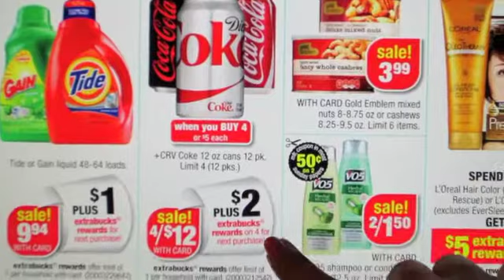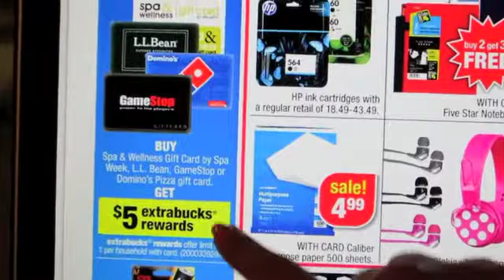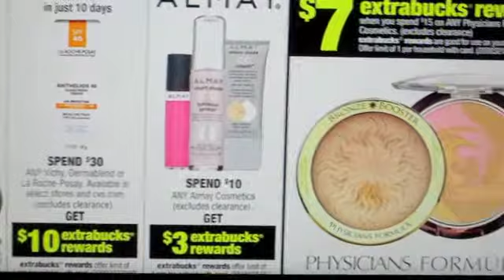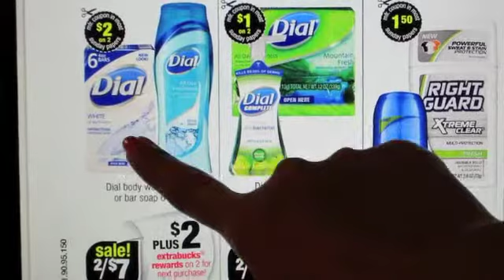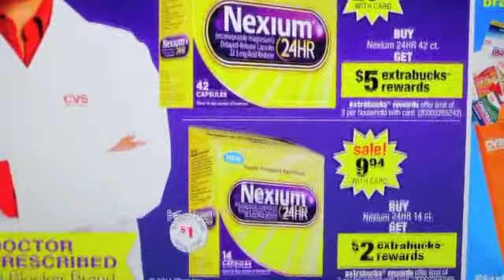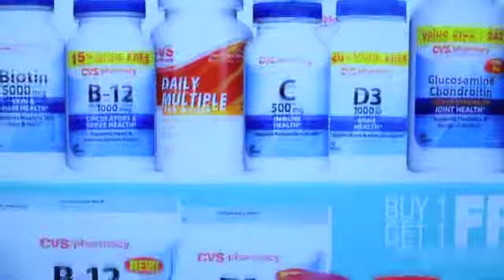Especiales en CVS con cupones 8/3/14 - 8/9/14